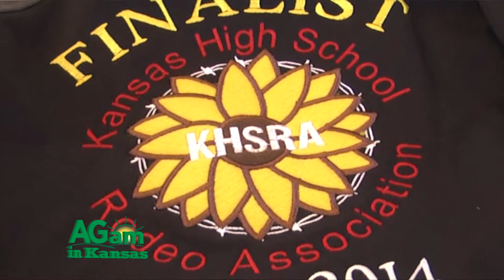Jesse Pope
Jesse Pope at Kansas High School Rodeo state finals.